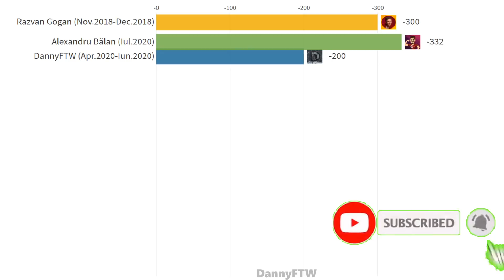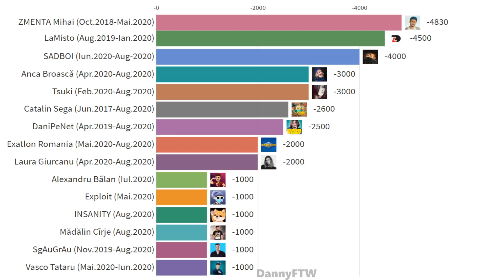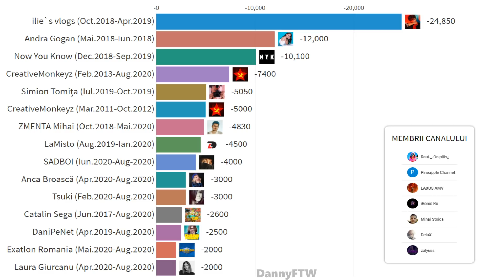YOUTUBERII DIN ROMANIA CARE AU PIERDUT CEI MAI MULTI ABONATI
SURSA:SocialBlade,Youtube